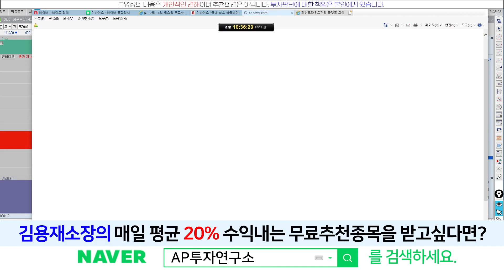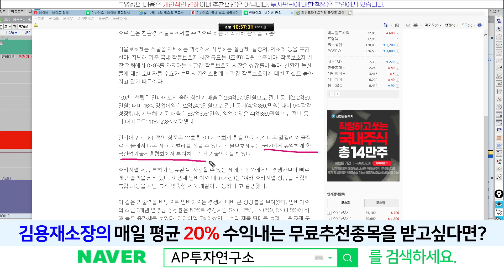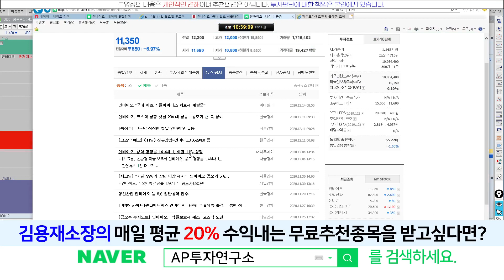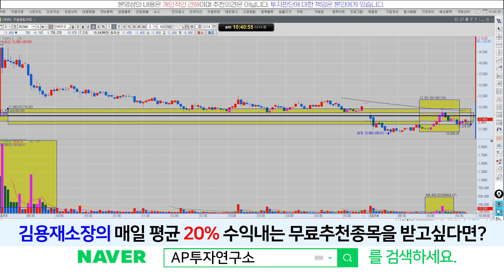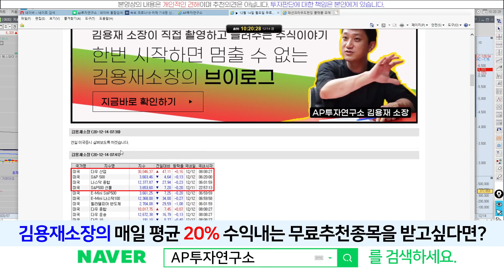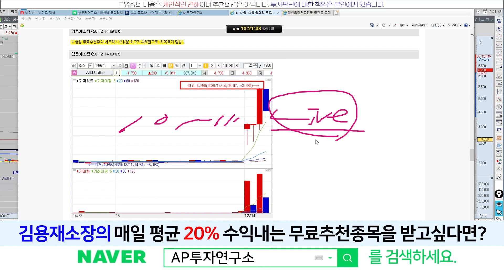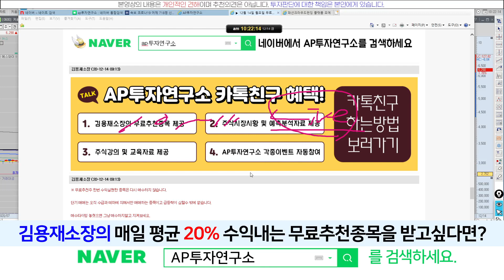인바이오(352940) - 친환경 작물보호제 기업~! 청약률 1414대 1 .. 이렇게 끝날것인가?